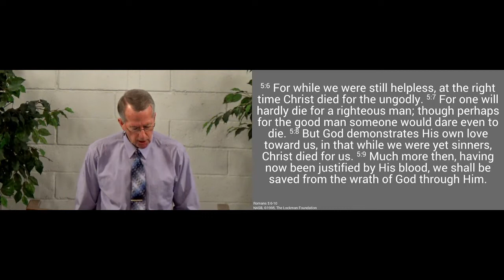210404am - God's Love for Us - Romans 5.6-10